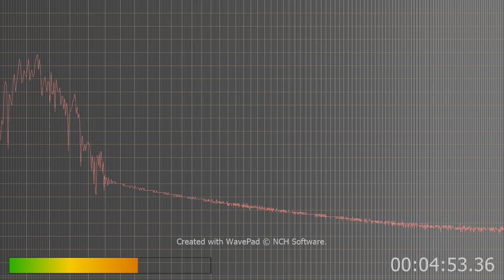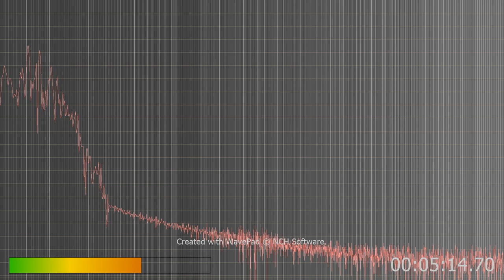proves AI is transmitting through the cable lines not just piggy backing them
I bought cheap low pass filters placed them on my coax cables and some not all of the AI baby chat bot crap is filtered out. meaning just like when I use the low and high pass filters on my software, and it works to filter out the baby talk crap doing that, it proves if all get high and low pass filters all those with v2k plus those who don't yet if you do this you will help yourself defeat AI. I can hear a bit better I still get bad v2k through the cochlea wish I could filter that out, but I proved that AI is transmitting through the cable lines. I will get high pass filters next to see what happens, but if I can hear a bit better and hear adult voices again and not all child like creepy voices, it means it's a physical thing that is being done universally and not just aimed at me specifically.
Christ says all that is hidden will not remain hidden this is God the holy Spirit through me trying to help you get beyond this crap. Do this get high and low pass filters all people everywhere regardless if you get v2k or not this will help. You will also help curtail their dumb assed monitoring system they're using against us... PLease!!!